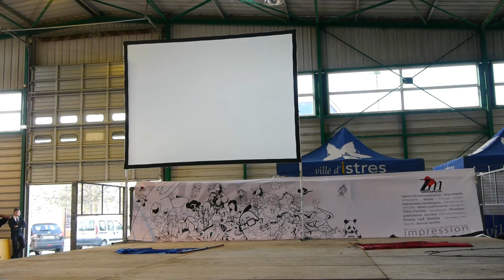Éternellement Manga - 2013 - Concours Cosplay - 02 - K Project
Remerciements:
* à l'EPJ pour l'organisation de la convention.
* l'association Yumeji pour l'organisation du Concours.
* aux cosplayeurs.